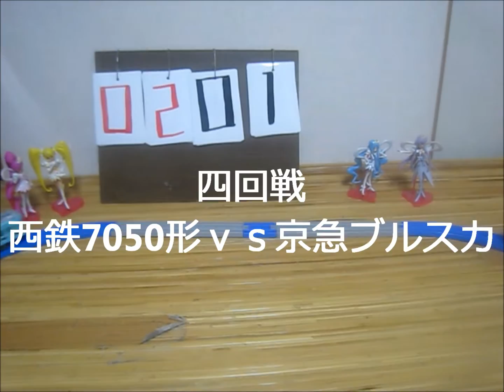プラレールチャレンジャー 2017 11 西鉄の車両と京急の車両で1対1の5番勝負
今回は西鉄の車両と京急の車両で1対1バトル形式
の5番勝負を実施します。
また、西鉄5000形も初参戦です。

使用曲
本編：CANDY MUSIC!の「Smile_Again」
OP曲：煉獄庭園の「Cover Story」
ED曲：煉獄庭園の「Heat Haze」